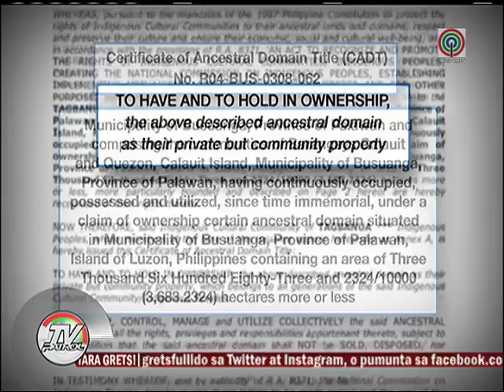TV Patrol: Mga hayop sa Calauit Island, nanganganib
Bayan, nitong Miyerkules ay nakita niyo ang Calauit Island na tinaguriang "Little Africa" ng Pilipinas. Narito ang ilang hayop na sa Africa lang makikita. Apat na dekada na ang mga hayop sa isla ng Calauit pero nanganganib pa rin ba ang mga ito? Ano-ano ang mga kakulangang nais masolusyunan ng pamunuan ng isla?